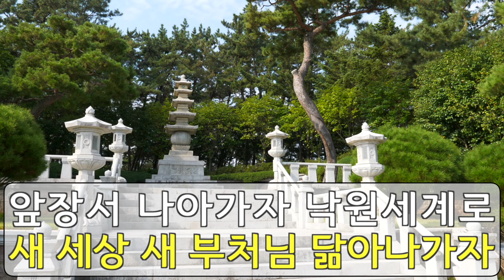원불교 성가 제175장 / 새 세상 새 부처님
원불교 성가 200곡의 가사 및 음원에 적절한 배경을 추가한 성가 영상 자료를 교당, 기관 등에서 의식·법회·행사에 피아노 반주자가 없는 경우 활용하도록 제작을 하였습니다.

원포털 / 자료실 / 동영상으로 가서 원하는 성가를 검색하시면 보실 수 있습니다.

새 세상 새 부처님

송관은 작곡
박정훈 작사

1.
새 세상 새 부처님 우리 대종사
일원의 낙원세계 이루기 위해
그 길을 밝혀주신 우리의 교전
받들어 읽고 닦아 마음 밝히고
내가 먼저 실천하여 온 누리 광명
대종사 큰 은혜를 널리전하자

2.
모두 다 인연 깊은 전법의 사도
대종사 높은 뜻을 시방에 펴자
바르고 빠른 길이 우리의 교전
이 공부 미룰소냐 내가 먼저다
앞장서 나아가자 낙원세계로
새 세상 새 부처님 닮아나가자